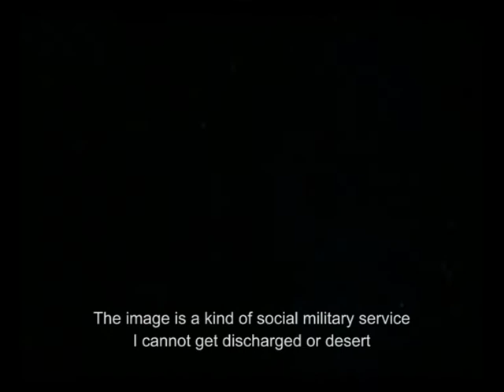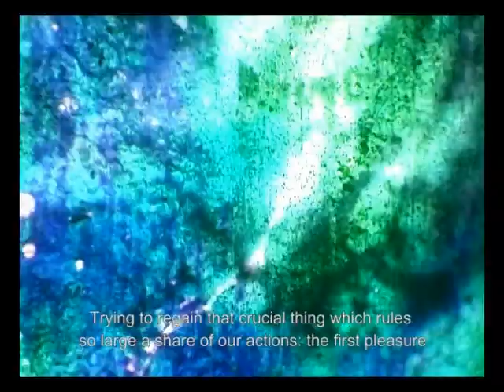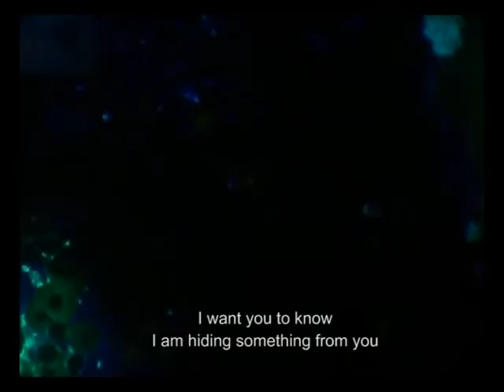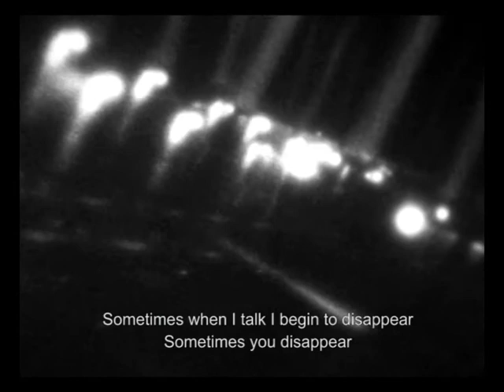FONTAGE (international)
Mike Hoolboom & Fred Pelon cross cutting & mixing image and sound between Amsterdam and Toronto.